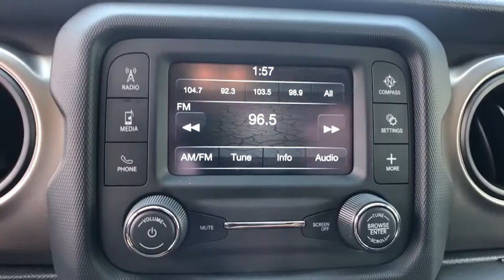2019 Jeep Wrangler Unlimited Orlando, Deltona, Sanford, Oviedo, Winter Park, FL C2864P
2019 Jeep Wrangler Unlimited Sport S - Stock#: C2864P - VIN#: 1C4HJXDG4KW516684

Four Wheel Drive** Convertible Top **Backup Camera **8 Speaker Stereo** V6 Engine** Alloy Wheels **Power Outlet **60/40 Folding Split Bench **Heated Mirrors** Cruise Control **Trip Computer **Tilt/ Telescopic Steering Column** Day/ Night Rearview Mirror** Tow Hooks ** Foglights** Cloth Cabin **Four Doors** Full Size Spare** Keyless Start/ Entry **18 City/ 23 Hwy**